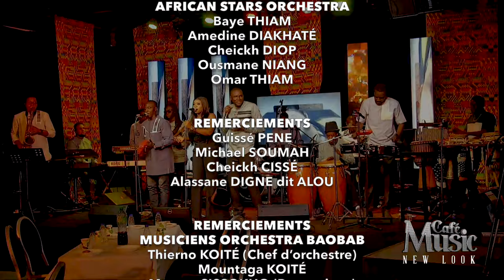Café Music - Pr: Babacar Fall - Invité: Orchestre Baobab - 23 Décembre 2023 - Partie 3